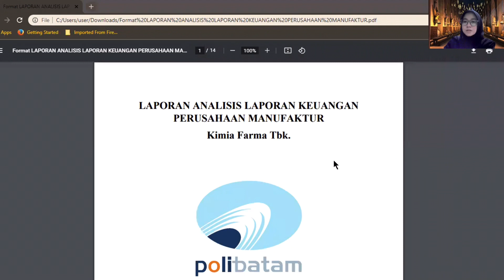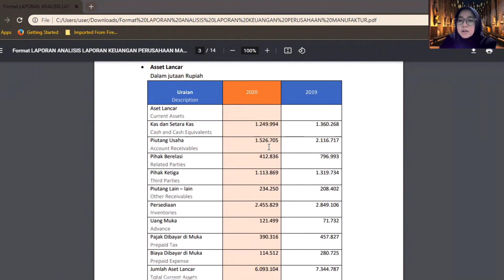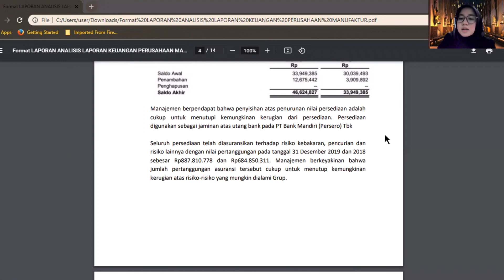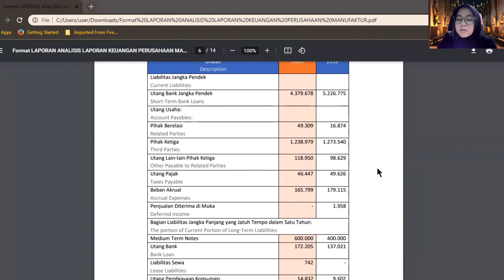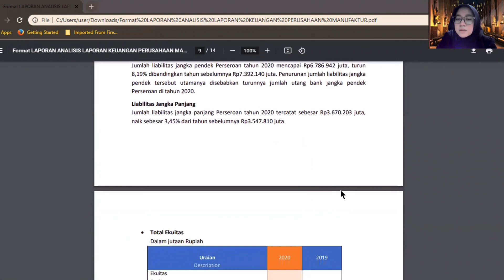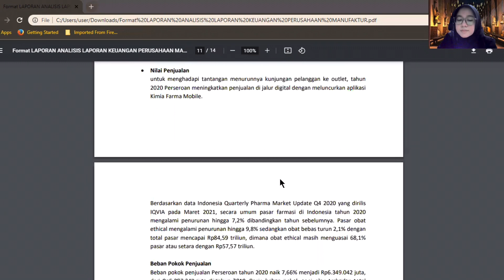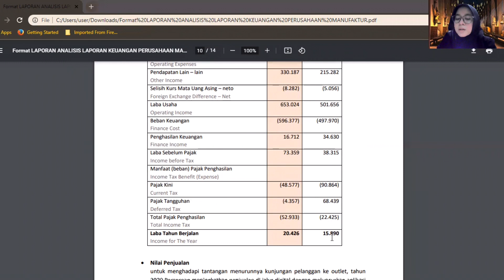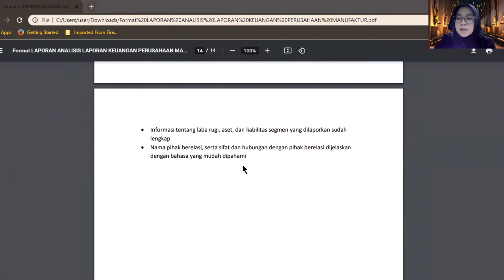analisis laporan keuangan perusahaan manufaktur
PT. Kimia Farma Tbk

Kimia Farma adalah perusahaan farmasi pertama di Indonesia yang telah berkembang menjadi perusahaan dengan pelayanan kesehatan terintegrasi di Indonesia bahkan hingga ke mancanegara. produk - produk yang mencakup persediaan farmasi serta bahan baku obat telah memasuki pasar di negara India, Malaysia, Maldives, Kenya, Yaman, Hong Kong, Filipina

berikut hasil analisis laporan keuangan nya dapat dilihat di video

Nama : Jihan Vellamy . R
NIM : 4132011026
Kelas : LPI 2A Malam